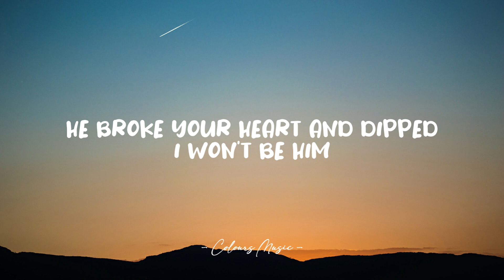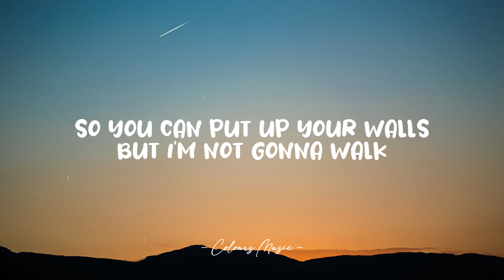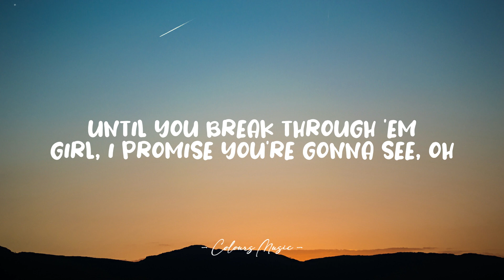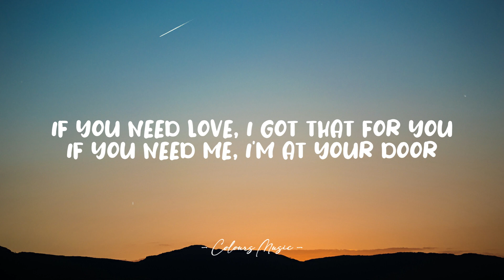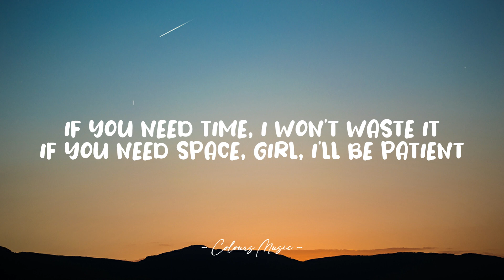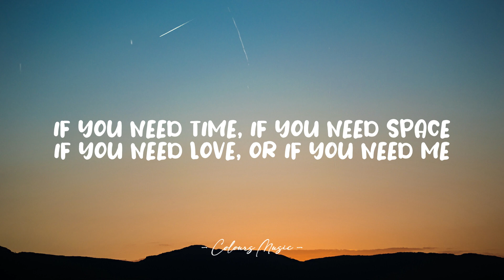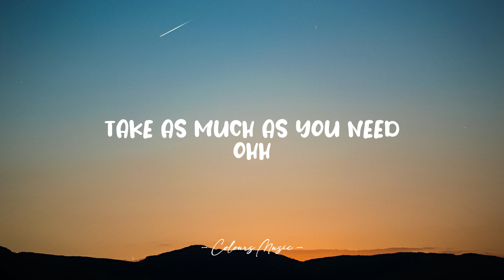Alex Aiono - As You Need (Lyrics) 🎼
As You Need - Alex Aiono (Lyrics)
Lyrics video for "As You Need" by Alex Aiono.

📜 Lyrics:

[Verse 1]
Do you remember the night we met?
All of the things I said, I still mean them
You told me you were afraid of this
He broke your heart and dipped, I won't be him

[Pre-Chorus]
It's impossible for me to let you go
Knowing everything that I know
So tell me I won't
But I'm not gonna go until you believe it
Girl, I promise you're gonna see

[Chorus]
If you need time, I won't waste it
If you need space, girl, I'll be patient
If you need love, I got that for you
If you need me, I'm at your door
If you need time, if you need space
If you need love, or if you need me
Take as much as you need, oh

[Verse 2]
I can see in your eyes, what you're feelin' inside
And it's so brand new, love
I know it's scary to fall but I'm here for it all
So it's not just you, no

[Pre-Chorus]
So you can put up your walls
But I'm not gonna walk until you break through 'em
Girl, I promise you're gonna see, oh
There's no strings attached to me

[Bridge]
If you need space, then, I'll be patient

[Outro]
If you need trust, I got trust
If we got nothin', we got us
And I'm here for as long as you need, no
Take as much as you need